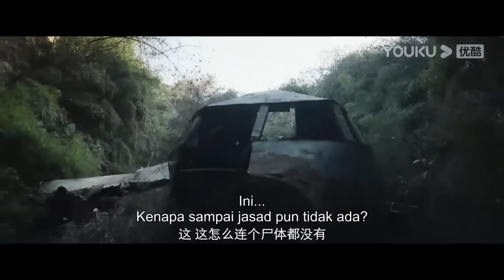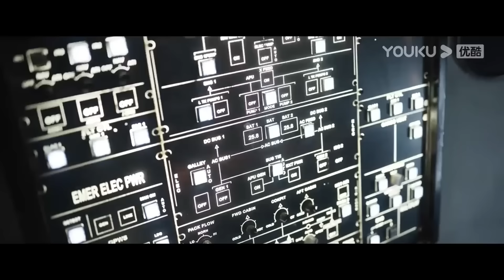人类闯进大蛇的巢穴，巨蛇正在山崖上注视着他们！【大蛇4：迷失世界】|驚悚 災難 |【電影派對】